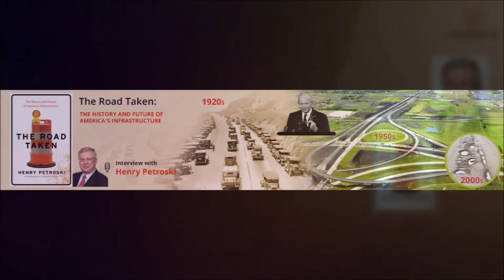How America’s Infrastructure Was Built and How to Rebuild It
Engineer and historian Henry Petroski interviewed by Readara.com on his book The Road Taken: The History And Future Of America's Infrastructure (published by Bloomsbury)

The history of the network of bridges and highways that span four million miles to the four corners of the United States is rarely chronicled from the perspective of infrastructure. In fact, the use of term is only three-decade old.

In less than nine decades, mud lanes once traveled by horse-drawn carriages have evolved into a complex web of highways zoomed by ever faster automobiles and trucks, becoming part of the American infrastructure that we all rely on for our daily lives.

These arteries of highways and boulevards played a central role in the development of suburban sprawl and home ownership for younger couples. Coast to Coast commerce thrived after the federal government built a network of highways connected places both near and far. However, this ever-expanding infrastructure of roads and bridges needs timely maintenance and repairs.

For decades, politicians of all kinds have favored building new roads to maintaining as the complex transportation network is forced to support traffic and load at times three to five times larger than the original design.

In an interview with Readara, Henry Petroski, the author of The Road Taken, offers a lively account of the history of transportation infrastructure in the last century and what we need to do now to keep that transportation landscape supporting travel and commerce. Petroski also delves into the politics of financing roads that favors building big projects and neglecting the equally important timely maintenance and repairs.

AUTHOR BIOGRAPHY: Henry Petroski is a civil engineering professor at Duke University where he specializes in failure analysis.

Petroski was born in Brooklyn, New York, and in 1963, he received his bachelor's degree from Manhattan College. He graduated with his Ph.D. in Theoretical and Applied Mechanics from the University of Illinois at Urbana-Champaign in 1968. Before beginning his work at Duke in 1980, he worked at the University of Texas at Austin from 1968-74 and for the Argonne National Laboratory from 1975-80.

He has received honorary degrees from Clarkson University, Trinity College, Valparaiso University and Manhattan College. He is a registered professional engineer in Texas, a Fellow of the American Society of Civil Engineers, and a member of the American Academy of Arts and Sciences and the National Academy of Engineering.

In 2004, he was appointed to the United States Nuclear Waste Technical Review Board.